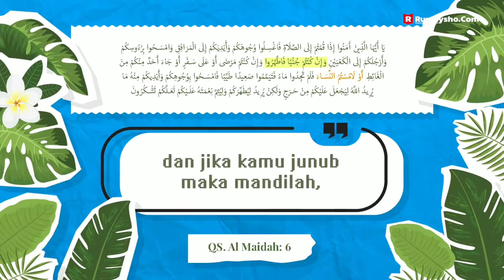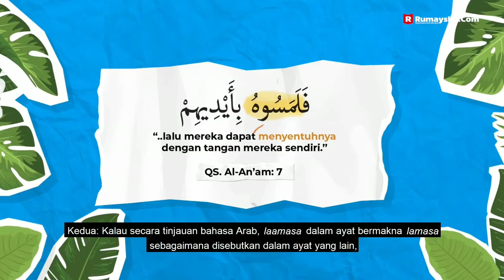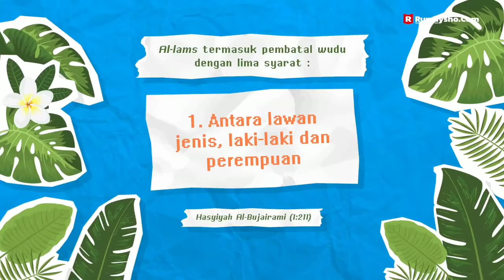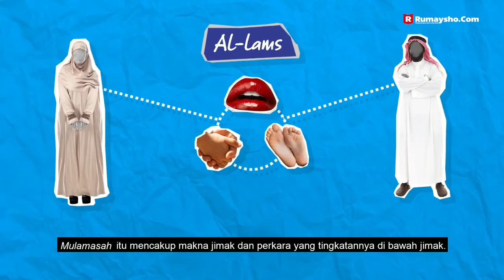Hukum Wudhu antar Suami Istri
Menurut Madzhab Syafi'i